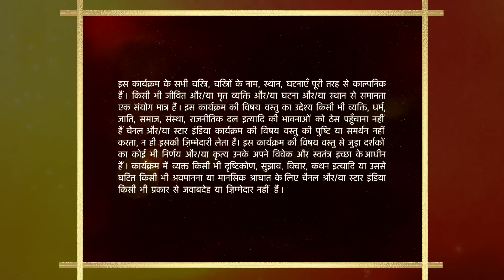Baa Bahoo Aur Baby | Meenakshi ne Baa ko Praveen ke baare mein kya bataya?